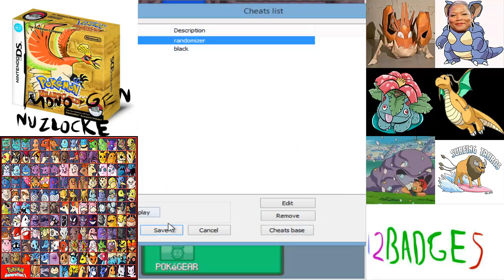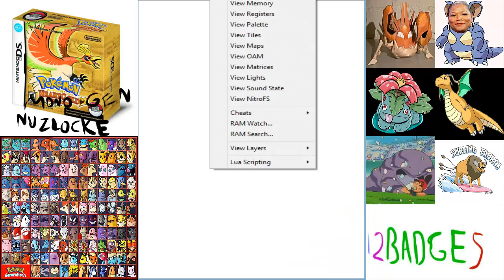Pokemon HeartGold Mono-Gen 1 Randomizer Nuzlocke Part 16 Gym Leader Misty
dat lax